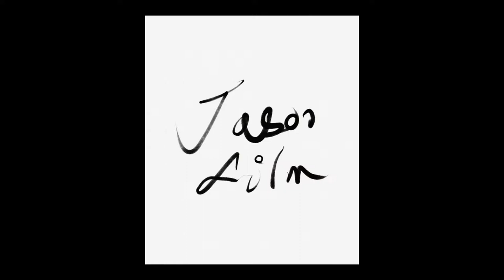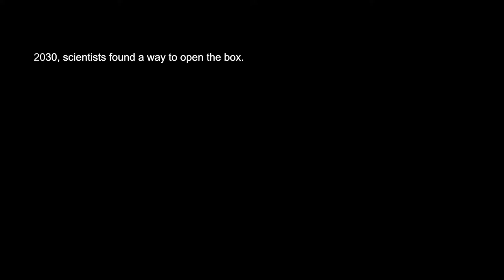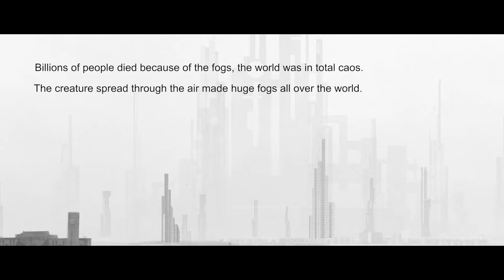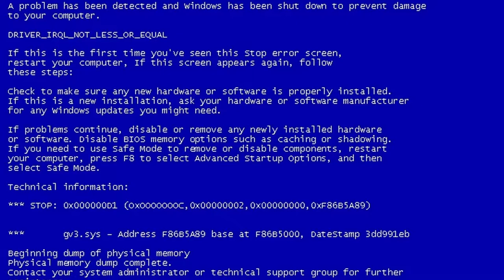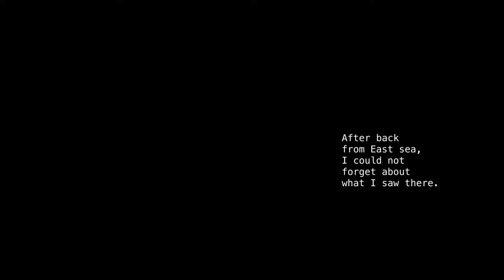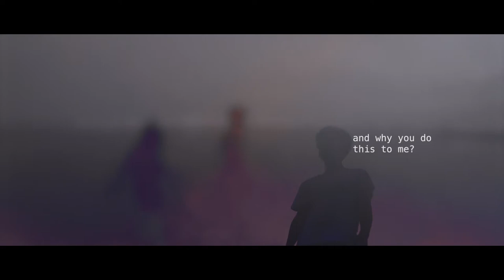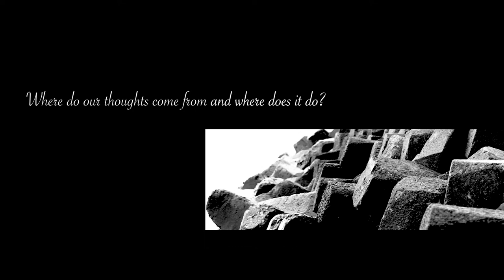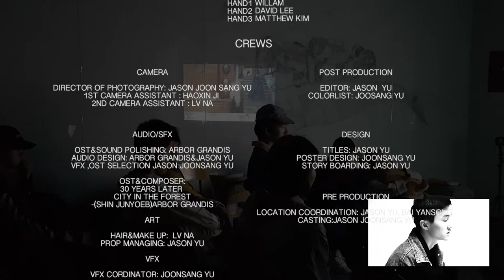Prometheus: (2019)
What if we can meet god?

Prometheus:

Once the world was ruled by gods there was a god called Prometheus. He felt pity for human death and suffering from cold, he stole fire and gave it to human. Since then good or bad people started to think, civilized.
The era finally came that people are enough civilized to capture God, Human breaks the code into gods subconscious.
They captured Prometheus and torching him with dream machines.
In the dream, Prometheus forget everything and surfer from unknowingness, chasing something seemed like hope but the end it is painful results and endless of regret. this dream will be repeating endless of pain
. He hoped a happy world together with humans but the present was not happy for human.